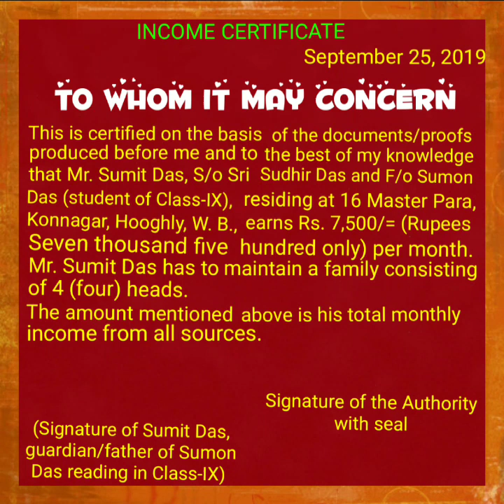Specimen of Income Certificate